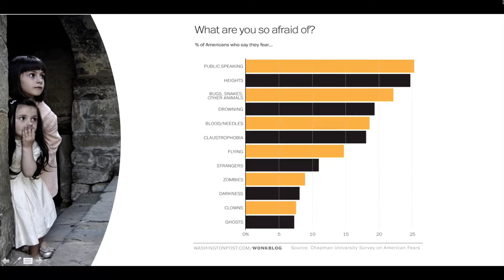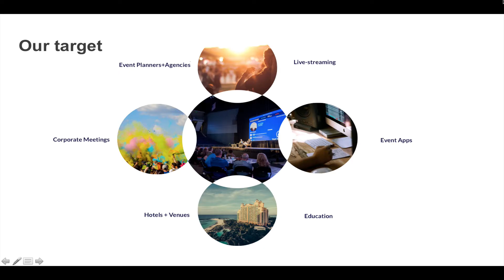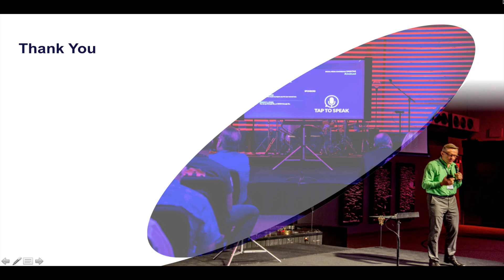Tap To Speak 2 minute introduction